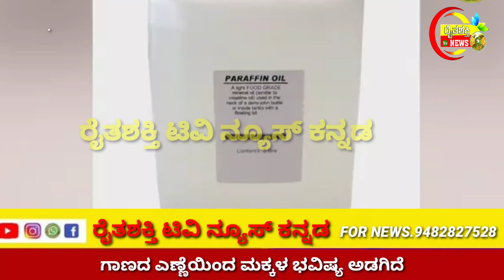ಗಾಣದ ಎಣ್ಣೆಯಿಂದ ಮಕ್ಕಳ ಭವಿಷ್ಯಅಡಗಿದೆ ಡಾಕ್ಟರ್ಸ್ ಹೇಳ್ತಾರೆ ಆರೋಗ್ಯಕ್ಕಾಗಿಯಾದರೂ ಗಾಣದಎಣ್ಣೆಯನ್ನು ಬಳಸಲೇಬೇಕು.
ಗಾಣದ ಎಣ್ಣೆಯಿಂದ ಮಕ್ಕಳ ಭವಿಷ್ಯ
ಅಡಗಿದೆ
ಡಾಕ್ಟರ್ಸ್ ಹೇಳ್ತಾರೆ ಆರೋಗ್ಯಕ್ಕಾಗಿಯಾದರೂ ಗಾಣದ
ಎಣ್ಣೆಯನ್ನು ಬಳಸಲೇಬೇಕು.